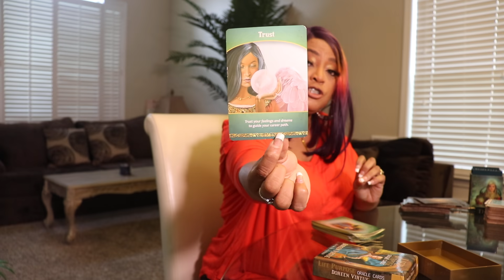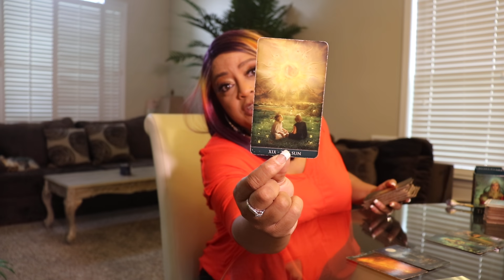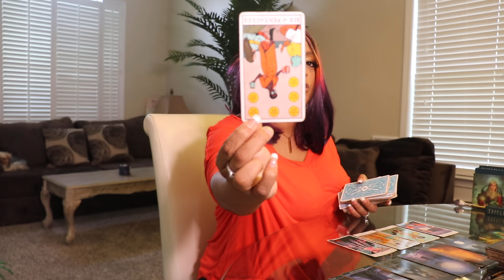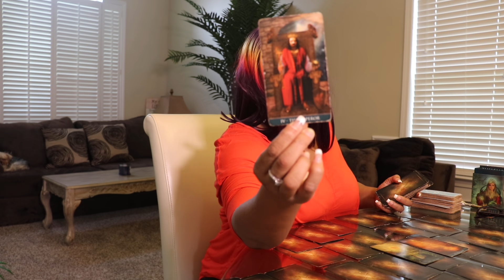ARIES "I WILL FIGHT FOR YOU!" SEPTEMBER 2021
CLICK BELOW FOR THE ARIES EXTENDED READING SEPTEMBER 2021

This video is for the ARIES and the Cross-watcher.
Questions asked are:

1. Where is this relationship going for ARIES singles?
     Where is this relationship going for ARIES couples?

2. How does he/she feel?
     How does the ARIES single feel?
     How does the ARIES in a relationship feel?

3. What do you need to know but he/she can't say.
     What is ARIES single hiding from crosswatcher
     What is ARIES couples hiding from crosswatcher

4. Is there someone else?
    Is there someone else for couples?

5. Do they have someone else?
    If so where is it going?

6. Does ARIES single  have someone else?
    Does ARIES in a relationship have someone else?

7. How does your person secretly feel about you?
    How does ARIES secretly feel about you?
    How does ARIES in a relationship feel about you?

8. Outcome for SEPTEMBER for single ARIES
     Outcome for SEPTEMBER FOR ARIES couples.

Sunshine Tarot is the sole author and, at all stages of completion, the sole and exclusive owner of this video, including, without limitation, all ideas, suggestions, themes, plots, stories, characterizations, dialogue, titles and other material, whether fixed in a tangible medium of expression or otherwise, at any time heretofore or hereafter created or contributed by Sunshine Tarot which in any way relate to the video or to the material on which the video is based, and all right, title and interest therein (collectively, the “Material”).  Sunshine Tarot will take all action it deems necessary and/or appropriate to protect and enforce its rights in the Material.